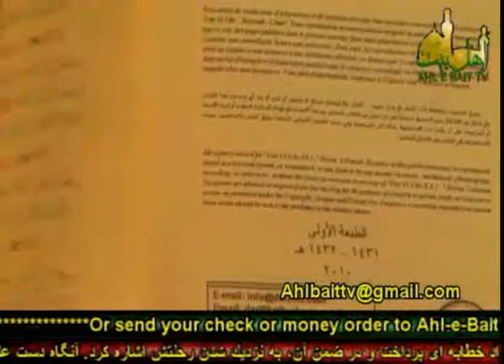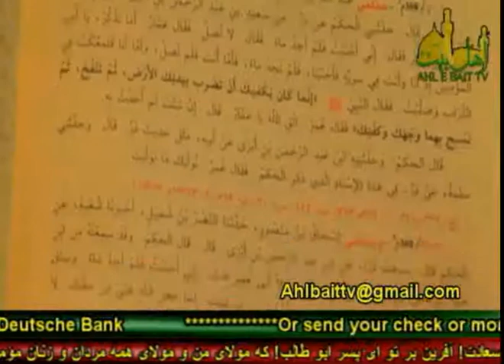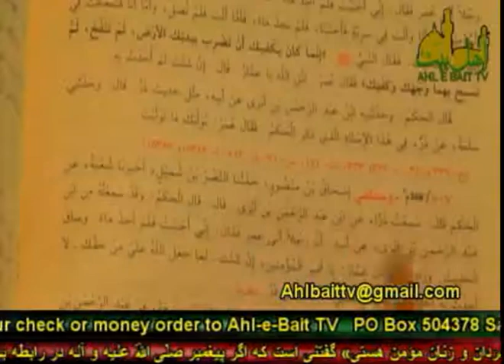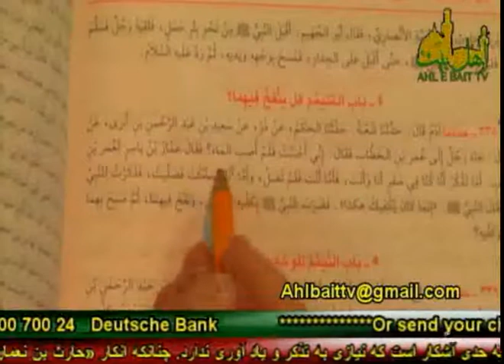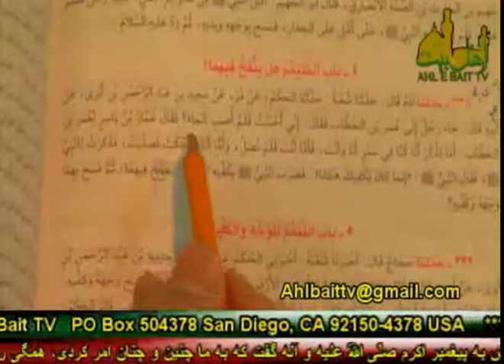Umar Khattab did not know the most basic Ahkam عمرالخطاب تیمم را نمی دانست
عمر خطاب تیمم بلد نبود با روایاتی از مسلم و بخاری